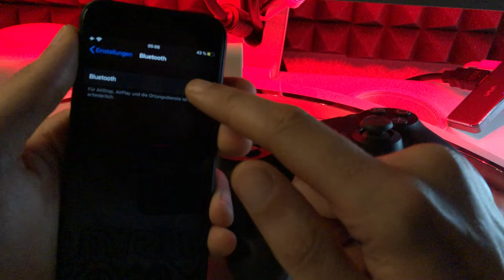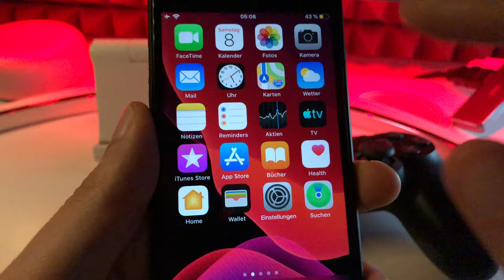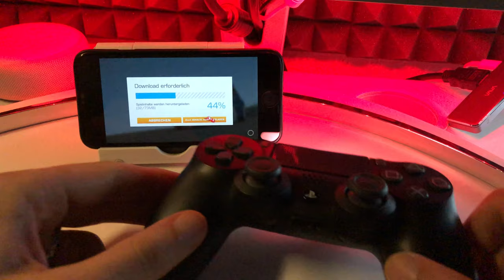iOS 13 - Wie man PS4 & XBOX Controller mit dem iPhone, iPad & Apple TV verbindet - Super COOL !!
AMAZON Links
PS4 Dual Shock Controller
XBOX Controller